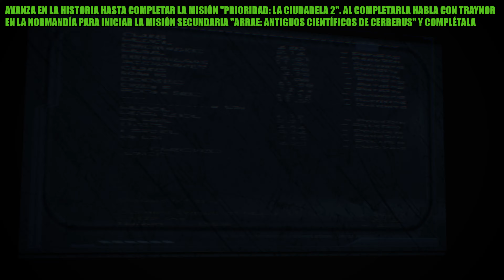Mass Effect 3: Legendary Edition | Logro / Trofeo: Resolución de problemas (PERDIBLE)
Hola muy buenas a todos, bienvenidos a este vídeo en el que enseñaré cómo conseguir el logro o trofeo Resolución de problemas en Mass Effect 3: Legendary Edition.

Para conseguir el logro o trofeo tendremos que evacuar unas instalaciones científicas.

Lo que tendremos que hacer es avanzar en la historia hasta completar la misión "Prioridad: La Ciudadela 2". Tras completarla tendremos que hablar con Traynor en la Normandía para iniciar la misión secundaria Arrae: antiguos científicos de Cerberus y simplemente la completamos.

ME3: Evacua unas instalaciones científicas.

Problem Solver
ME3: Evacuate a scientific facility.